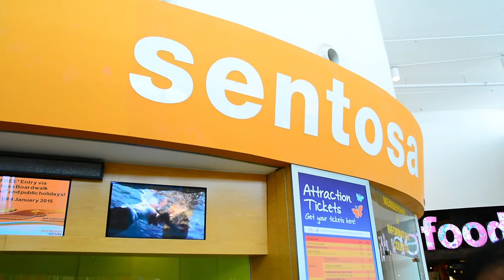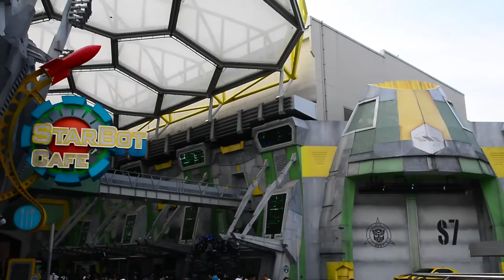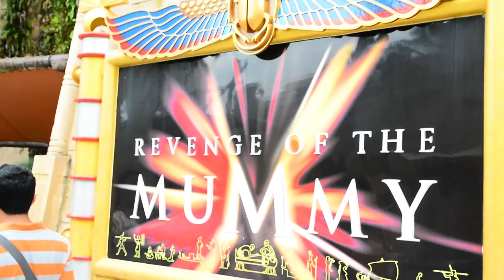Day 3 - Singapore Trip (Universal Studios)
A compilation of our videos from our 2nd day in Singapore. :)

Featured places:
Vivo City Mall
Sentosa
Universal Studios

Best Years of Our Lives
by Baha Men

Directed & Edited by:
Elo and Ela Productions

Starring:
Albretch Hernandez
Angela Jaojoco @angelajaojoco
Angelo Peralta @elo_peralta
Coelli Masajo
Judith Mariazeta
Lileth Flores